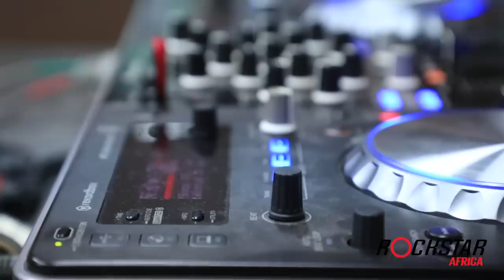ALIKIBA - Ukitaka Kujua Njia Uliza Wanaorudi, Mvumo Wa Radi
I believe you can appreciate your success better if it was a process then an overnight success. Within a process, you appreciate each step of the way and remember each step even when you are heading back to start from scratch again. If you want to know the road, ask the ones who are heading back -- they know if better.

Thank you to radio one for the interviews and my fans for engaging.